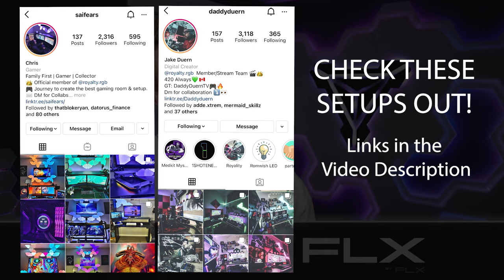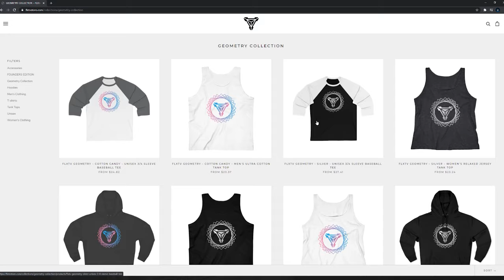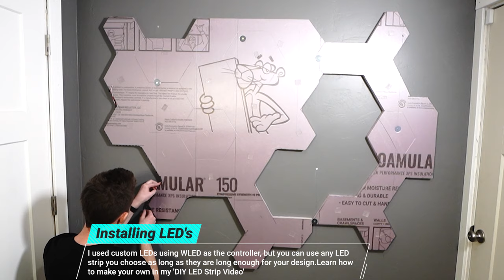DIY DECOR IDEA FOR YOUR GAMING ROOM! + Rebranding Announcement!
Check out this Easy DIY Decor Idea for Your Gaming Room or Gaming Setup! In this DIY Time Lapse build, I show you how I made this LED wall Decor from just Insulation Foam, Sound Absorption Felt Panels and of course. LED's. + announcements of some big changes and direction for the channel!

JOIN THE FLXtv DISCORD SERVER
I'd love to see them on your own setup so be sure to Flex Your Setup and post some pics or Tag me on Instagram/Twitter/TikTok

MATERIALS USED
Double Sided Mounting Tape to Mount the Acoustic Panels to the Foam
Acoustic Felt Panels
Acoustic Felt Panels (Pre-cut)
Regular 1" Wood Screws
Fender Washers
12v LED Strips
ESP32 Module
12v Power Supply
12v Step Down Converter